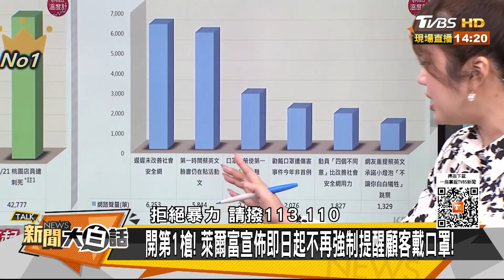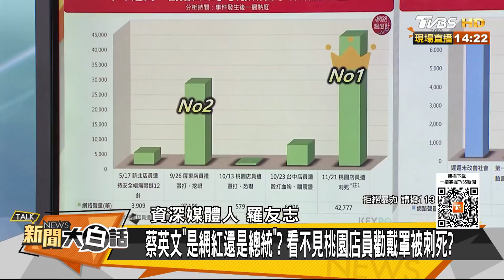蔡英文「是網紅還是總統」？ 看不見桃園店員勸戴罩被刺死？ 新聞大白話 20211122